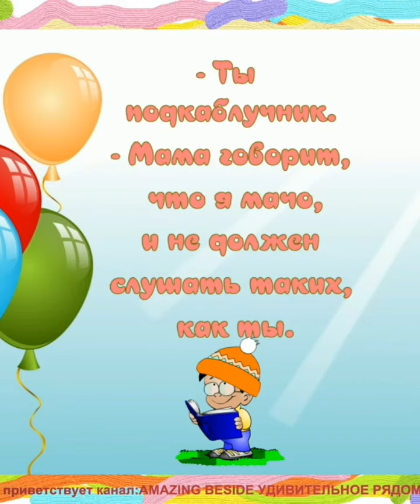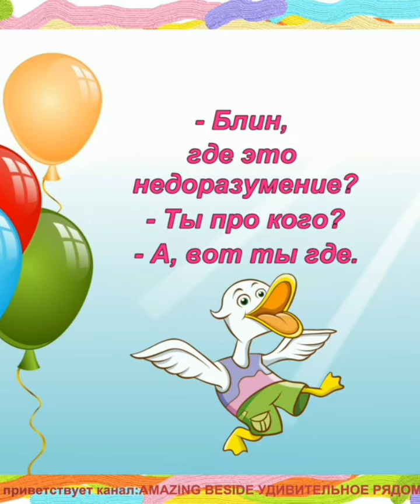ЧТО ПОДАРИТЬ 🤔😄 ПОДКАБЛУЧНИК 😁